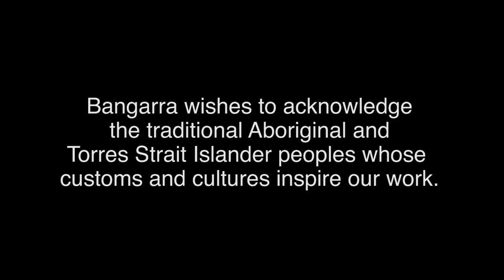About: Bangarra Dance Theatre Education Resource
This Bangarra Dance Theatre Education Resource video is excerpts of 'About' from the production "Belong" (2011). 'About' expresses the choreographer’s personal cultural connection and continuing curiosity about the four winds (Gub) of the Torres Strait Islands. The behaviours of these winds guide the people in their daily lives, and the spirits of these winds inform the essential elements of their cultural life.

Also available with captions and audio description for hearing or vision impaired.

The 'About' Resource includes: Exploring About, Bringing the stories to the stage: the creative process

Class Activities: years 5/6 (Stage 3)

Provided all acknowledgements are retained, this material may be used, reproduced and communicated free of charge for non-commercial educational purposes within Australia and in overseas schools where the Australian curriculum is taught until 30 June 2018.